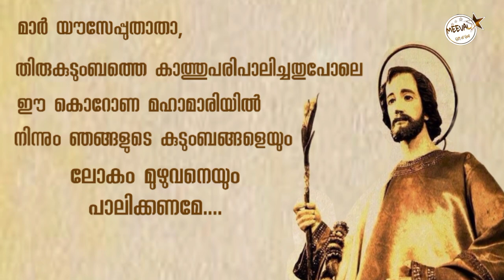Let's Dance Entry No.21